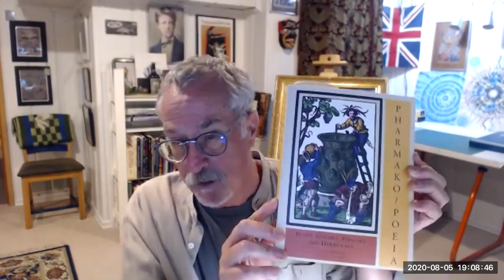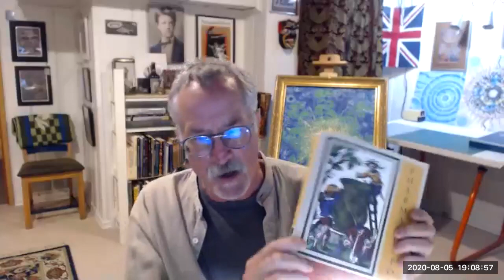Salvia Divinorum Presentation by Gwyllm Llwydd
Gwyllm Llwydd's Salvia Divinorum Presentation.
Hosted by Joe Eaton.
Recorded and posted by Kazzrie Hekati

Gwyllm's discusses the growing & cultivation of, preparing, and the various methods of using Salvia.
How to cultivate a relationship with this plant, and some techniques for students of the poison path, from novice to long-time partners to the green world.

He will touch on some of the historical aspects of Salvia, and the implications of its involvement with humanity.
What does the plant want as opposed to what humans think they have to gain?

There will be discussion of some of the common themes one encounters in Salvia Space, how to possibly use the revelations one might come by inside Salvia Space, and what are the implications of its revelations.

Gwyllm has long swum through the seas of Art & Entheogensia. An artist living in the Portland Metro Area, first encountered psychedelics in 1966, and hasn't looked back since.

Along the way, he realized that although psychedelics could provide great insight, it was the inner work afterwards, and community engagement that enabled change on the personal, and social levels.

A fervent believer in the gifting economy/anarchist school.  He has grown his own teacher plants for decades.

In the past Gwyllm was involved with Surrealism and Arcane Metaphysics moving between the US and Europe. He started a publishing company for street poets (DIY Press) and later Grey Pavilion, an early Electronica Band, that moved between L.A. and London before crashing and burning. He returned to painting and printing in various forms and hasn’t stopped since.

He sincerely believes that community, art, love & opening up your mind are part of the puzzle (among many) to a Brave New World.

This and all Portland Psychedelic Society (PPS) groups and presentations are "FREE".

We are a volunteer-supported, 501c3 organization.
To help cover the cost of events,

We’re Seeking VOLUNTEERS to assist with
Zooms, social media, and other tasks.
To express your interest in volunteering,
or to share feedback of any kind,

Thanks for your Participation and Support!